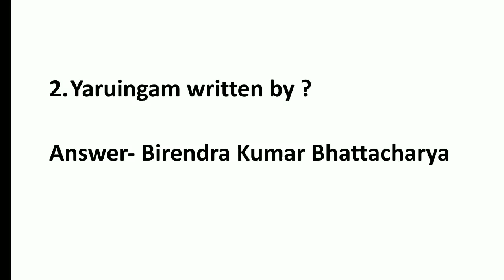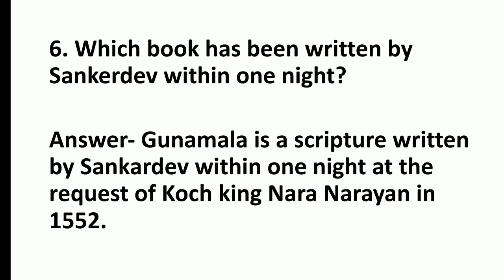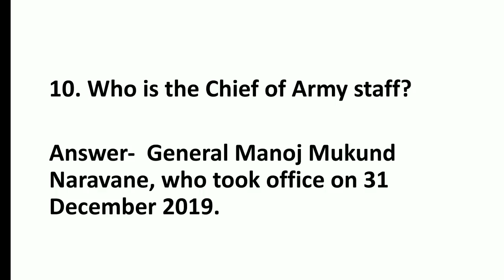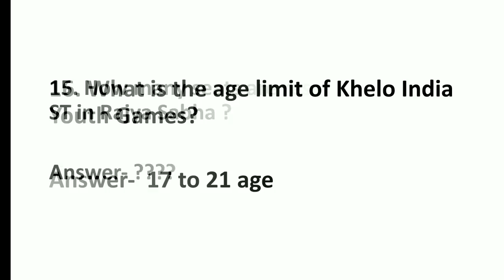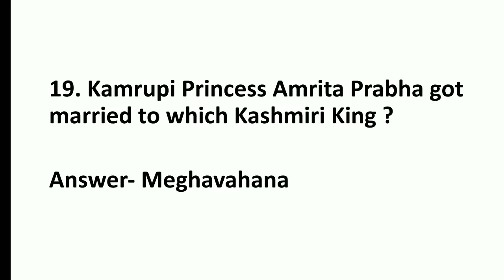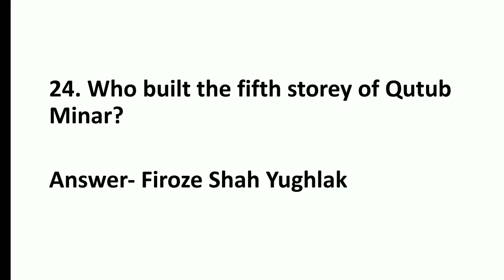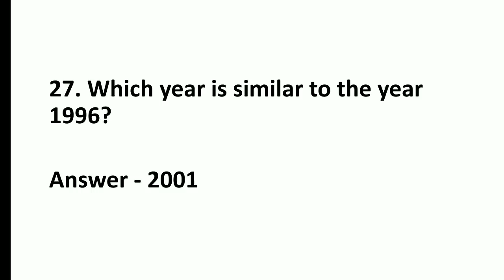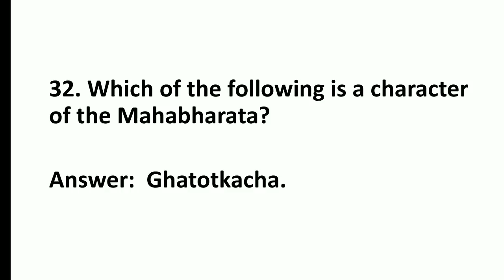Memory Based Questions of Assam Police SI Exam 2020| Exam cancelled as the question paper was leaked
Arihant Objective Computer Awareness :

A Brief History of Modern India (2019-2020 Edition) by Spectrum Books :
Assam : Yandabo to Partition - by Priyam Goswami

Geography of India - by Majid Husain

Quantitative Aptitude - by R.S. Aggarwal
My Gear -
Boya Microphone with 20ft Audio Cable (Black)